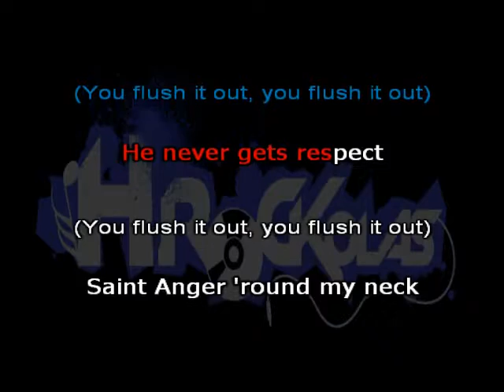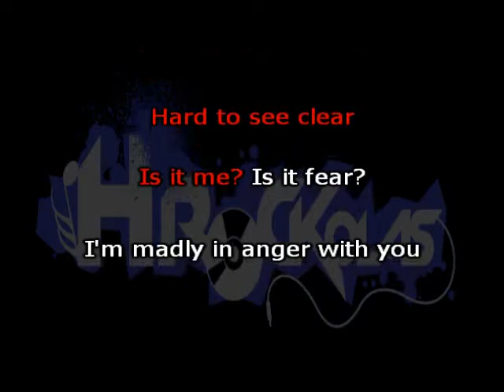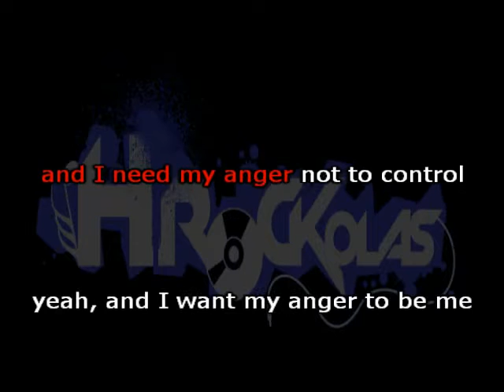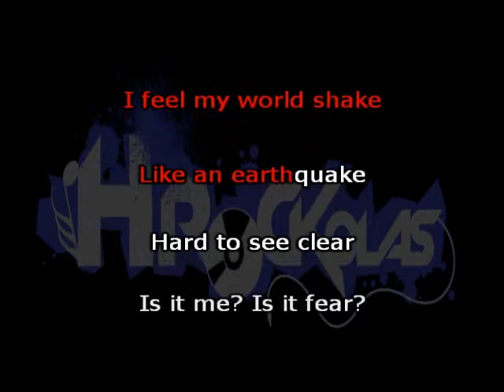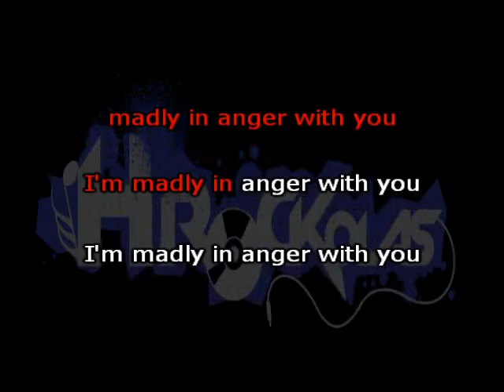Metallica - St. Anger (HKaraoke)